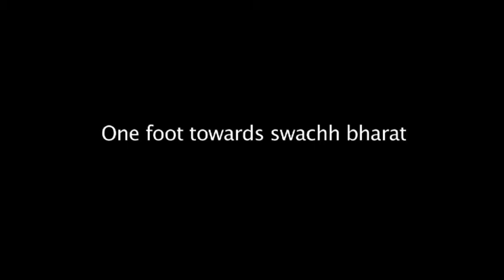NAGARKURNOOL A SHORT FILM BY MOHAN .G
SWACH BHARAT (FOR A CHANGE)